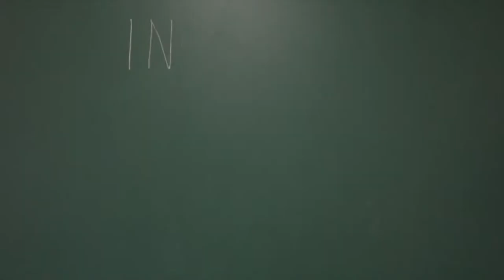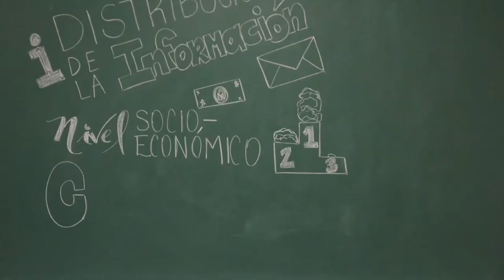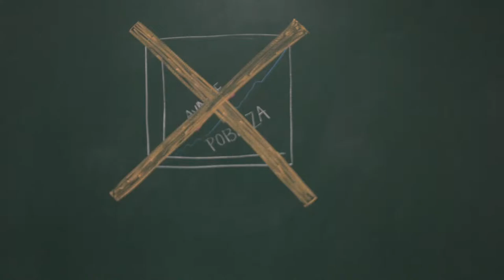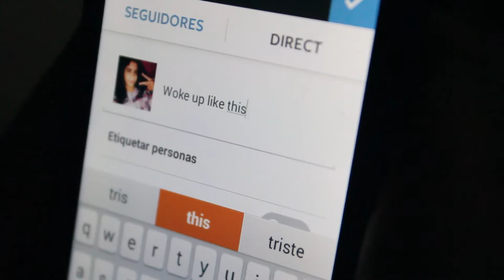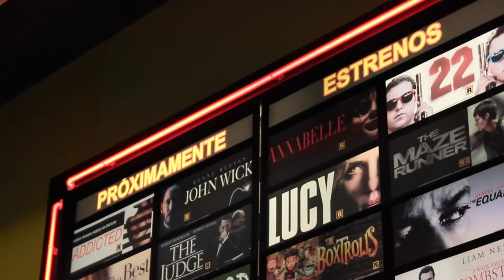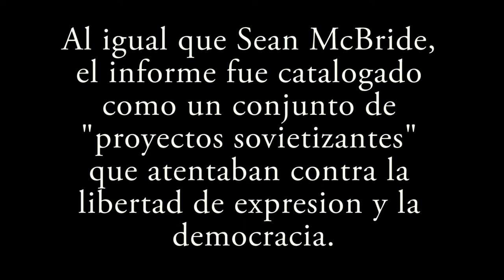La actualidad del Informe McBride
Cortometraje donde definimos de forma general algunos de  los problemas planteados en el informe McBride y cual es la actualidad de los mismos.

Pontificia Universidad Católica Madre y Maestra

Teorías de la Comunicación Social I

Valerie Caamaño
Rocío Chahin
Camille Suazo